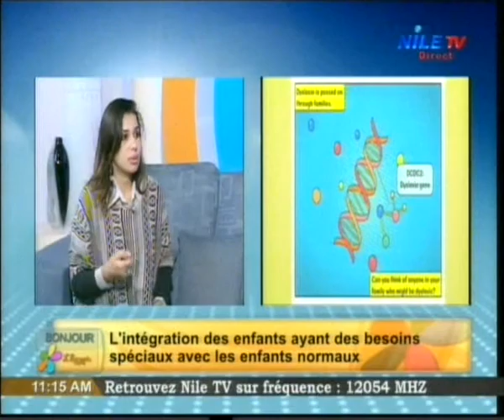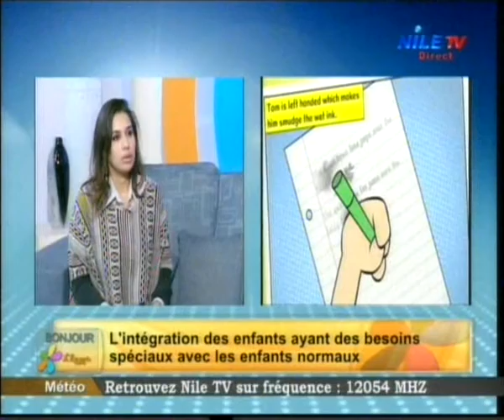Bonjour L'Egypte 16 12 2015 Amira El Sabagh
Bonjour l'egypte

بونجور ل- ايجيبت
f
10:30 am
05:00 – 05:30 am
يومي
ساعه
يرمين النعماني – سامح غازى -  نهى علاء - منى الدالي – دونا حلمي نبيل الشوباشي – دره عبد الرازق – احمد حسني - يارا شوشة – باتريك جميلنيرمين النعماني – سامح غارمي -  نهى علاء - منى الدالي – دونا حلمي نبيل الشوباشي – دره عبد الرازق – احمد حسني - يارا شوشة – باتريك جميل

اسامة نصير – ياسر طه – عصام النادي – امل عبد الوهاب – نيرمين عطية